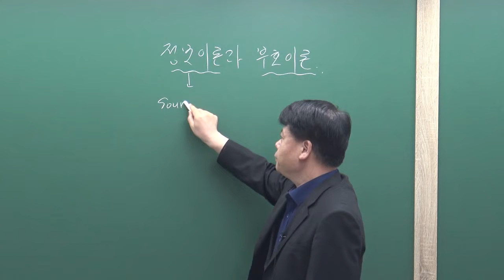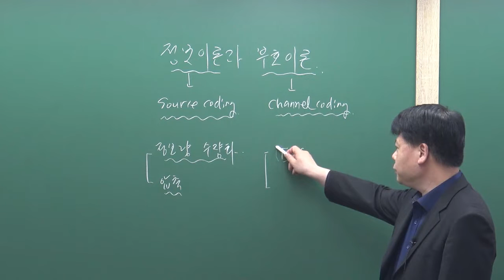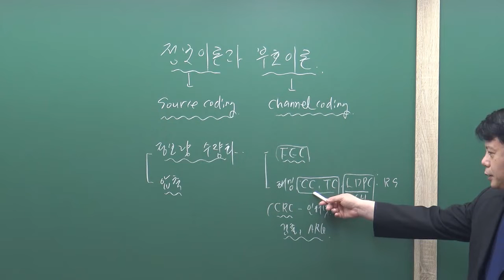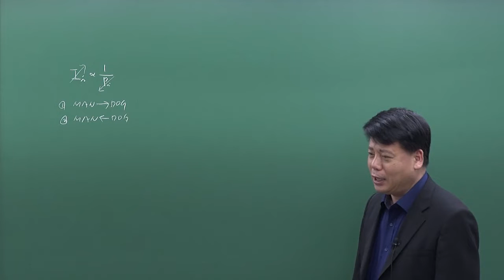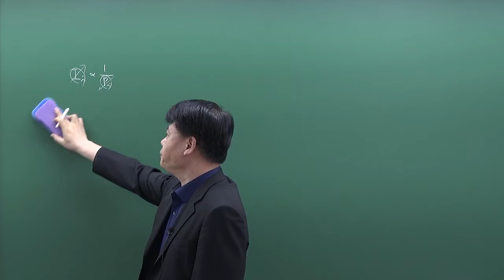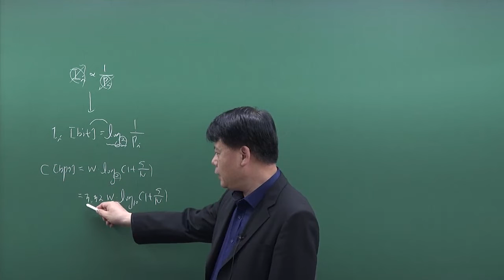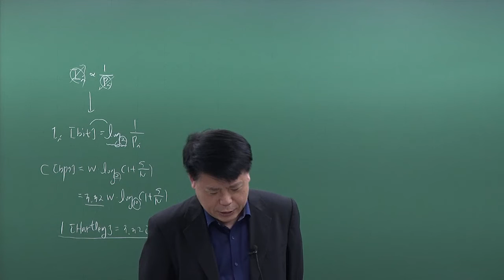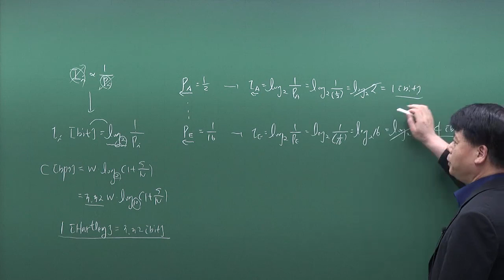통신이론 : 정보이론과 부호이론 - 자기정보량